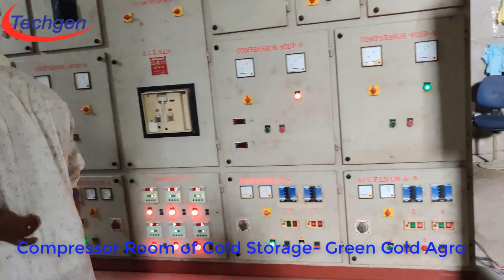Compressor room and Condenser unit of Cold Store Green Gold Agro Supplied and installed by Techgen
Compressor room and Condenser unit of Cold Store-  Green Gold Agro.  Supplied and installed by Techgen Engineering ltd.